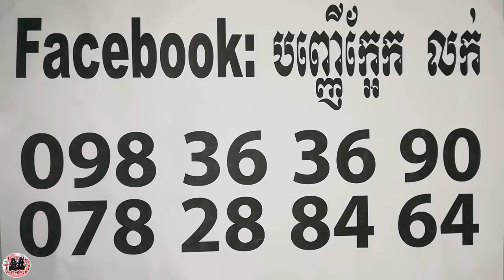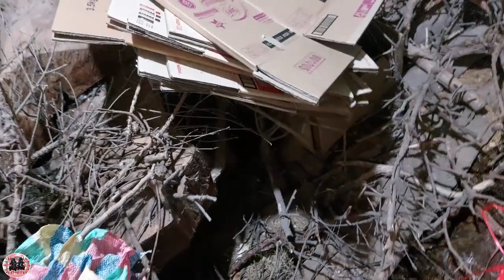បញ្ញើក្អែកស្នោរ១០៨​កម្ម៉ង់បាន - Khmer Magic Daily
ABA
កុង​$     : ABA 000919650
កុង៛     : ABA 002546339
 Name : ORIENG SAROEURN

Phone :
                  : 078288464